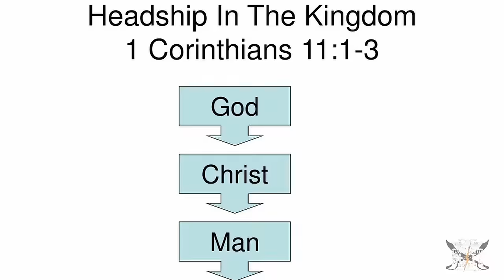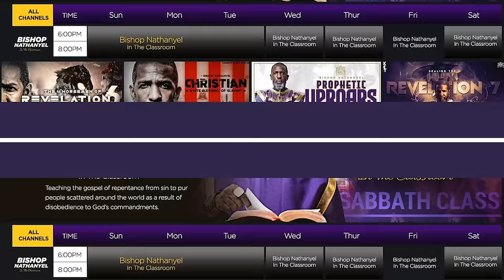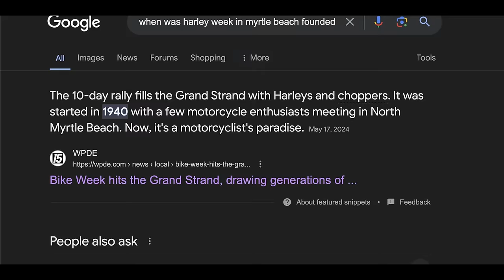Black Men In Their PROPER ORDER